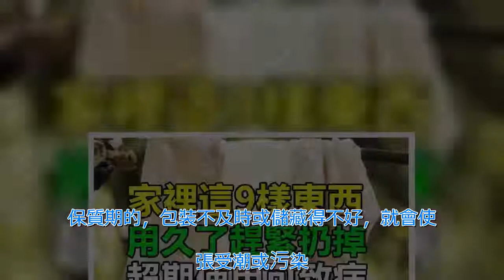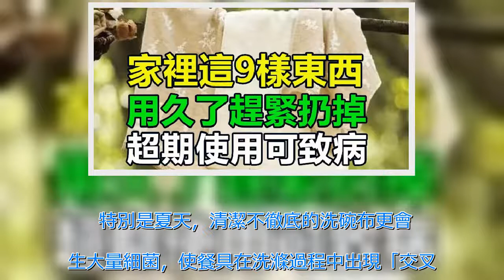注意：家裡這9樣東西，用久了趕緊扔掉！超期使用可致病！快告訴家人吧！